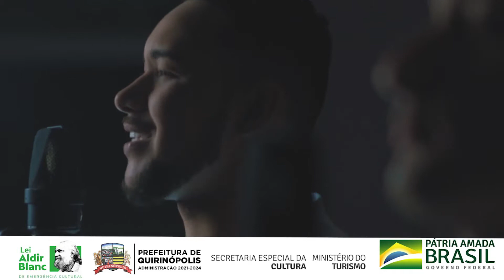PRESTAÇÃO DE CONTAS LEI ALDIR BLANC DE MARCIO JOSÉ MUNIZ DE ASSIS Grupo Us Mininu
PRESTAÇÃO DE CONTAS LEI ALDIR BLANC DE MARCIO JOSÉ MUNIZ DE ASSIS
Meta 6.Duplas Profissionais. Recebeu o valor de R$ 4.000,00 (Quatro mil reais), através do Edital Emergencial Cultural Aldir Blanc (Edital de Chamada Pública nº 004/2021, inciso III, artigo 2º da Lei nº14.017 de 29 de junho de 2020, realizado no Município de Quirinópolis.